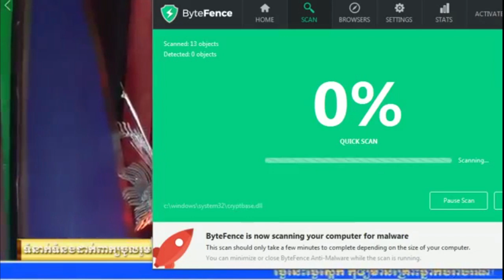ស្ទឹងសម្ងាត់,ធឿន បូរី,​ Theuorn Borey, khmer Song youtube,